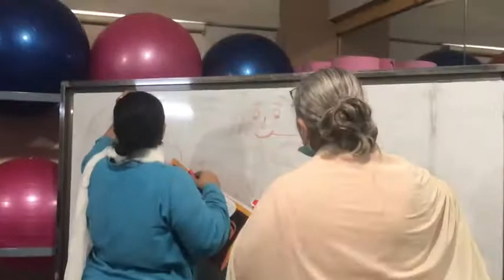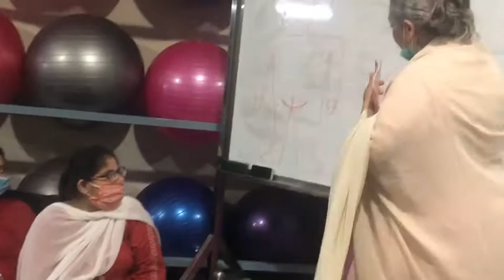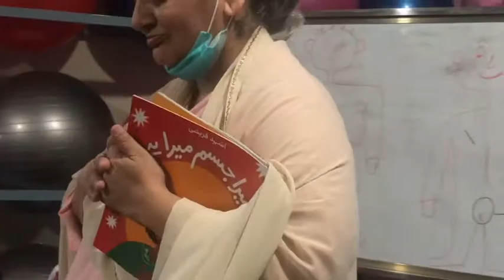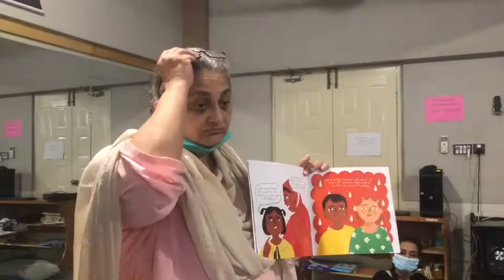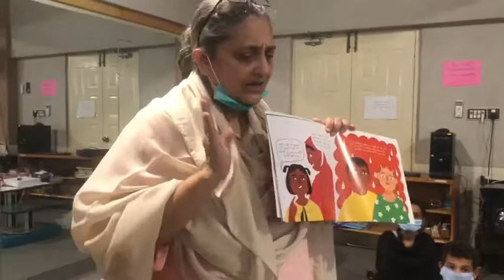Storytelling By Sabina Khatri